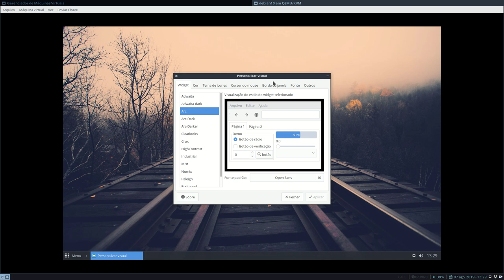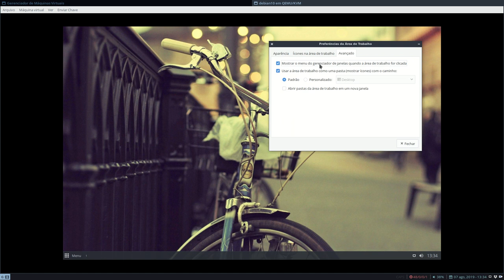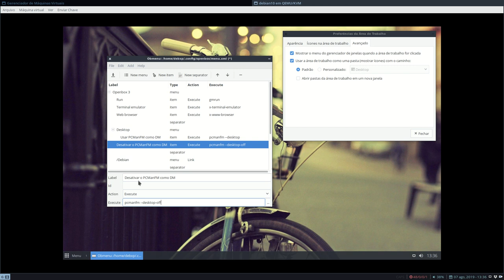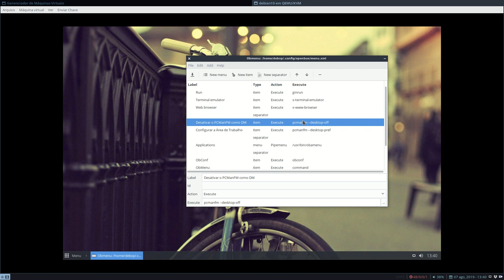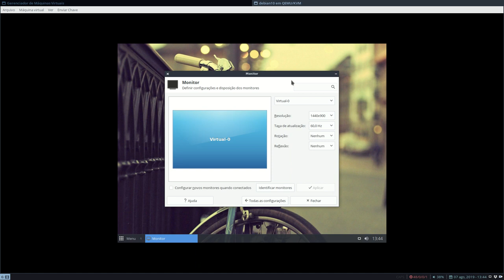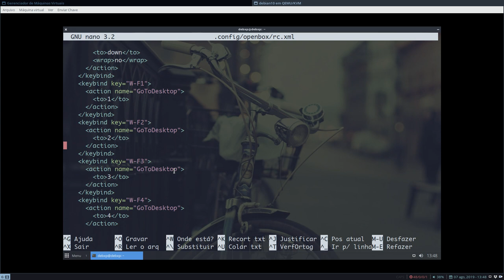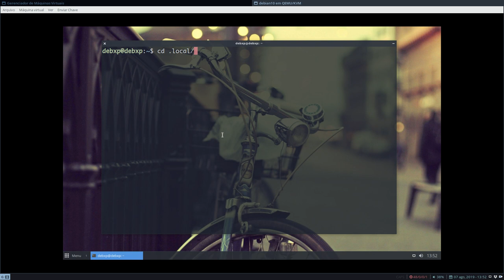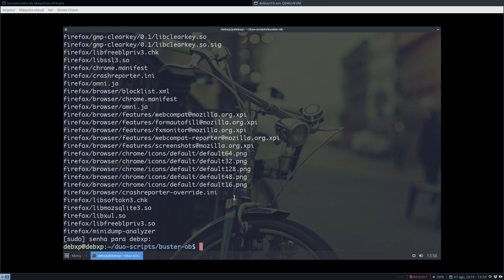Instalações personalizadas no Debian Buster - PT2+: complementos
Mais alguns detalhes sobre o vídeo anterior:
00:37 - Corrigindo um engano...
01:27 - PCManFM como gerenciador de desktop
18:25 - Sobre os atalhos do Openbox
25:27 - Instalação do Firefox

 Nossos links!

Muito obrigado!

Blogs, sites e canais que eu recomendo

Auxiliar de edição:
Carlitos_Craft